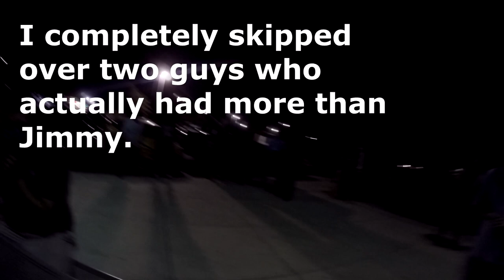Elmendorf Lake Tournament - San Antonio Bank Fishing Club - Sep. 29, 2020